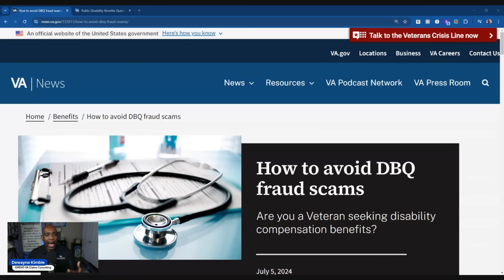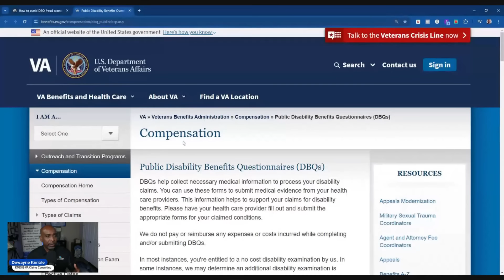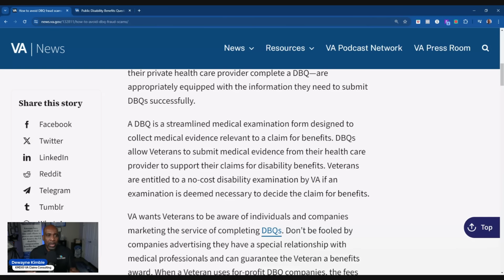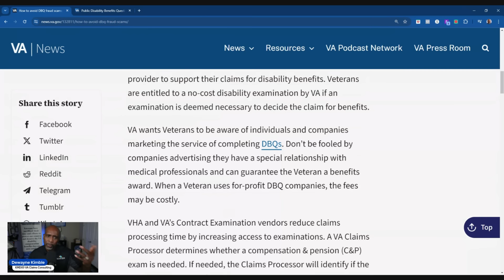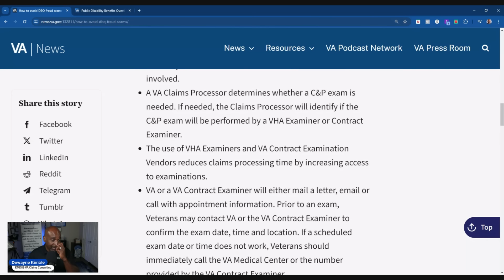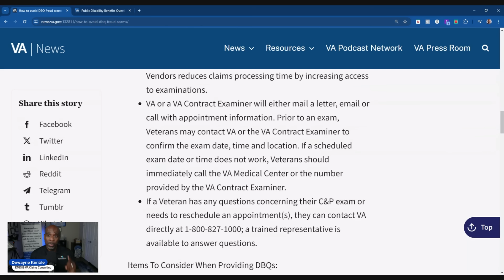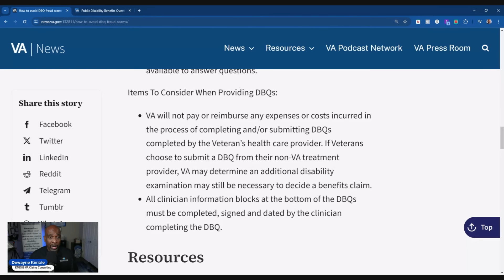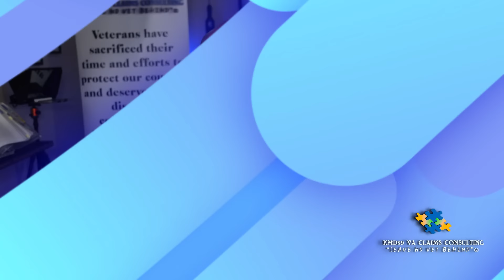Avoid VA DBQ Scams: Essential Tips from VA Article You Need to Know!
KMD89 Veteran Monthly Membership - billed monthly
Avoid DBQ Scams: Essential Tips from VA Article You Need to Know!

Go from 0% to HERO and win the VA compensation you deserve, with my monthly veteran membership: 💪 Sign up now and take the first step towards a smoother VA claim journey

We are retired VA raters and we educate veterans on the VA claims process.

📚You can now pick up my new book (signed copy), "VA CLAIMS SUCCESS

Welcome to our You Tube channel dedicated to Veterans seeking Department of Veteran Affairs (VA) Compensation Benefits. If you have questions about your vaclaim, you've come to the right place! Our mission is to empower and educate veterans throughout the VA compensation claim process. On this channel, we provide a wealth of educational and informational videos covering various topics, including

1. Understanding Disability Benefit Questionnaires (DBQs).
2. Decoding Nexus Statements and Individual Medical Opinions (IMOs).
3. Navigating VA Disability Benefits.
4. Winning Your Chapter 35 Benefits.
5. Unraveling the concept of Permanent and Total (P & T) disability.
6. Discovering the easiest VA claims to win.
7. Winning your VA compensation exam (C & P exam)
8. How to navigate your higher level review (VA appeal)

Chapter List
00:00 Introduction
01:48 How to avoid DBQ fraud scams?
03:00 Public Disability Questionnaires
09:36 Become Familiar with the guidance
17:20 Closing Remarks

1. Understanding DBQ Scams: The video by Dwayne Kimble, a retired VA rating specialist, educates veterans on identifying and avoiding disability benefit questionnaire (DBQ) scams in the VA claims process.

2.  Private Healthcare Providers and DBQs: Kimble clarifies that private healthcare providers are allowed to complete DBQs for VA claims, contrary to misinformation from some VA employees.

3.  Caution Against For-Profit DBQ Companies: The video warns veterans about companies that guarantee benefits or claim special relationships with medical professionals, advising caution against high fees and false promises.

4.  Accessing Public DBQs: Kimble advises downloading DBQs directly from the VA's website to ensure accuracy and avoid outdated or incorrect documents from random websites.

5.  Scheduling and Accountability in C&P Exams: The video discusses the importance of proper training for VA employees and the accountability of third-party examiners in accurately completing DBQs and scheduling compensation and pension (C&P) exams.

VA claims process, DBQ scams, VA rating specialist, private healthcare providers, for-profit DBQ companies, public DBQs, VA website, C&P exams, VA employees, third-party examiners, disability benefits, VA benefits, veteran education.